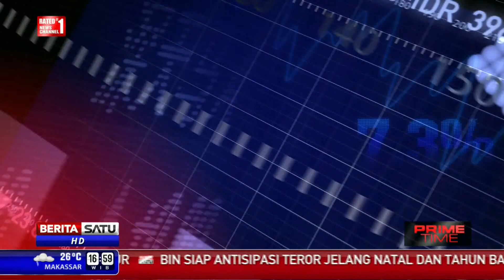IHSG Ditutup Melemah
Pada perdagangan Jumat (4/11/2015), Indeks Harga Saham Gabungan (IHSG) ditutup melemah 0,64 persen atau 28,9 poin ke level 4.508.

Facebook.com/BeritaSatuTV
Youtube.com/BeritaSatu